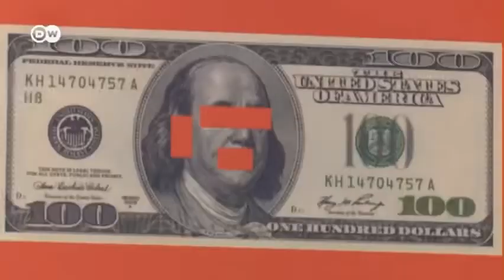СПИШІТЬ БОРГИ УКРАЇНІ і ДОПОМОЖІТЬ… ///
СПИШІТЬ БОРГИ УКРАЇНІ !

Пару мільярдів євро від Європи ЄС та $33 млрд від США - це добре і дякуємо! Але гроші РОЗКРАДУТЬ бо олігархи і мародери не в СІЗО чи в бігах.

Україна має дуже великі зовнішні борги бо валовий зовнішній борг $125,69 млрд і НЕ ми Громадяни їх брали, а брали і РОЗКРАДАЛИ ті хто і сьогодні у парламенті, владі.

Україна стала реальним захисником Європи ЄС та інтересів США на шляху російських загарбників бо якщо б впала Україна — ворог не зупинився би і пішов далі на Європу.

Тобто і за ВАС гинуть наші воїни, гинуть громадяни, діти, руйнується інфраструктура, але ЖОДНА країна Європи ЄС чи США чи Світ чи МВФ НЕ списали НЕ пробачили Україні БОРГИ і навіть те, що ВИ «даєте» - частина піде на погашення самих БОРГІВ перед ВАМИ, перед тими за кого зараз сражається і гине Україна.

Тож або ми реально змінемо країну і знищимо КОРУПЦІЯ і ОЛІГАРХАТ та КРИМІНАЛІТЕТ, КЛАН і МАФІЯ або вони знищать і дограбують Україну.

Допоможіть нам бо в Українї має відбутися ІСТИНА та пройти як грім, як гроза, як торнадо, як ураган, як гнів Божий та кара Небесна: спецоперація - деОЛІГАРХізація ОЛІГАРХ ОЛІГАРХИ - спецоперация ОЛИГАРХ ОЛИГАРХИ - деОЛИГАРХизация.

Благослови Україну / Всіх
і

В_АД_ИМ ХАБІБУЛЛІН
ГРОМАДЯНИН УКРАЇНИ